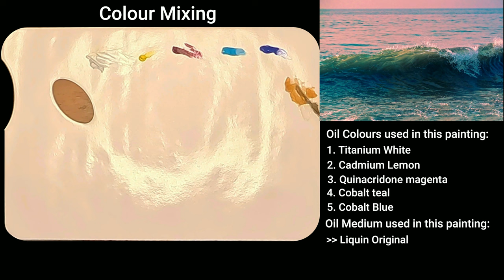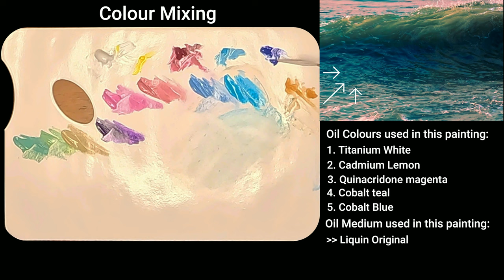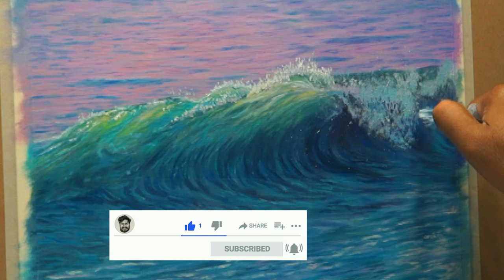How to paint a crashing wave | Seascape oil painting for beginners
An Oil Painting demonstration of how to paint a Crashing wave. Easy seascape tutorial for Beginners
Join me on my artistic journey as I share my techniques, tips and inspiration for creating realistic oil paintings and pastel drawings. Follow my step by step tutorials, time-lapse videos and demonstrations as I explore different subjects and mediums, with a special focus on Oil paints and Color mixing. Whether you're a beginner or an experienced artist, my videos are designed to help you improve your skills and unleash your creativity.